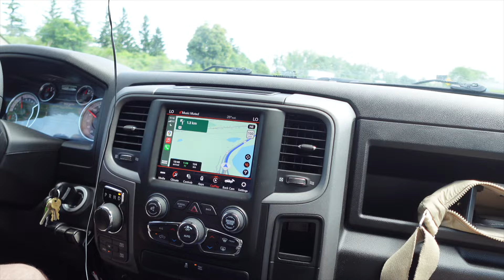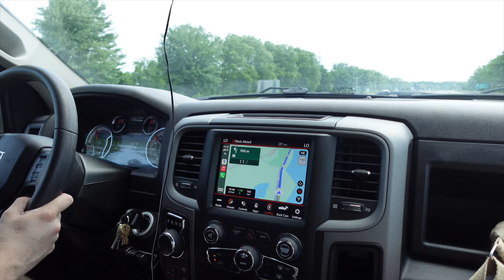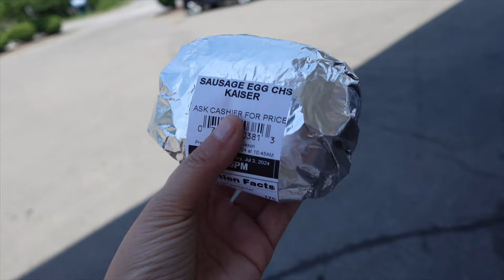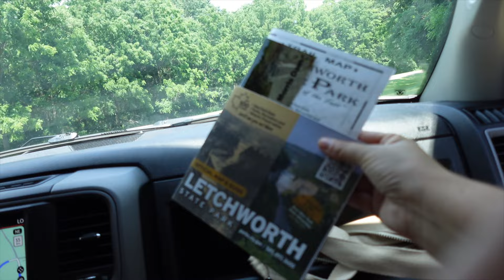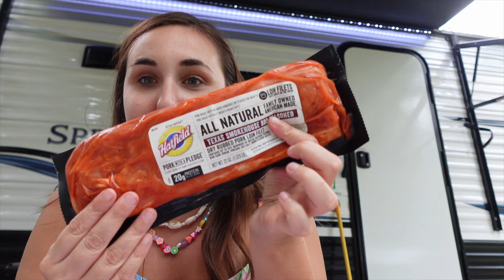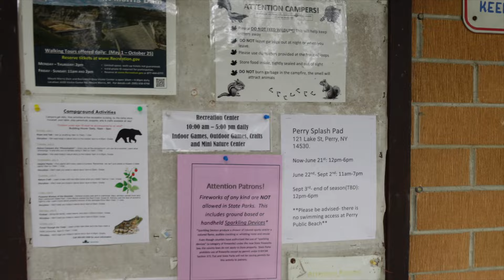🏕️CAMPING VLOGS | LETCHWORTH STATE PARK | travel day, set and bbq!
Today is the start of the Letchworth State Park camping vlogs, in this vlog you don't get to see much of the park. Its about travel down from Canada, Setting up and the bbq on the first night :)

Lou
XX

👩‍🦳 ABOUT ME AND MY CHANNEL:

My name is Louise and I am documenting my move from the UK to Canada!  Myself and my boyfriend Jake moved to Canada on 26th December 2019 on a 2-year working holiday visa. We moved to Ontario near Niagara Falls and we are loving every minute! In 2021 we gained permanent residency to live in Canada for good. :D